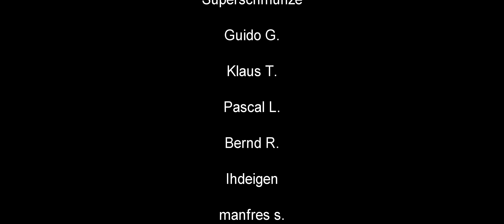#08 - Außenposten (F7) schwächen ★ Jagged Alliance 3 Deutsch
Let´s Play Deutsch ★ Gameplay German ★ PC ★ 21:9